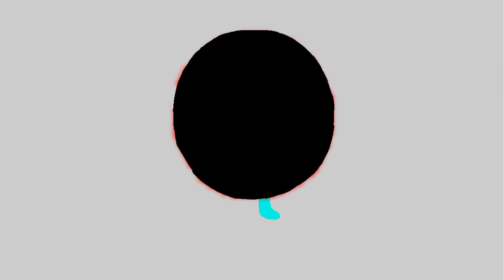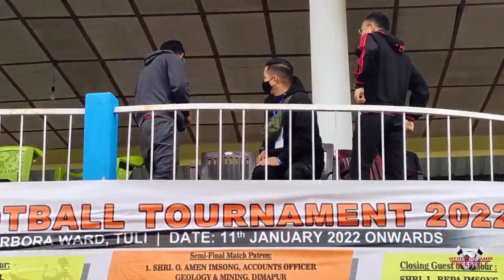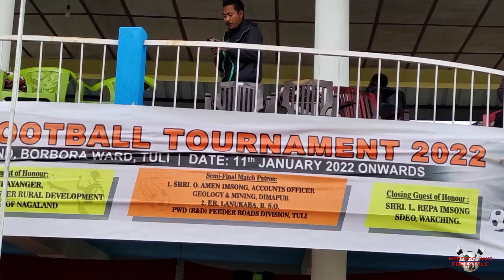P.S.C VS YOUNGSTER TEAM MOKOKCHUNG FOOTBALL MATCH 💥💯